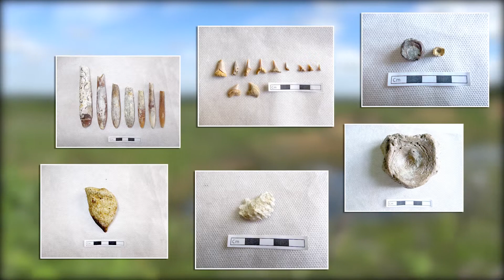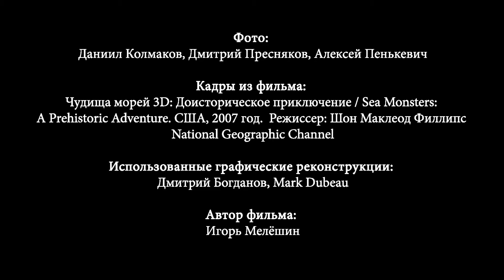Фильм-экскурсия «Легенда о макаровском ящере» часть 1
Вы узнаете о находке неполного скелета морской рептилии плезиозавра из семейства поликотилид, обнаруженного школьником в 2018 году в окрестностях Саранска, а также о том, как благодаря помощи энтузиастов уникальная находка благополучно попала в краеведческий музей.